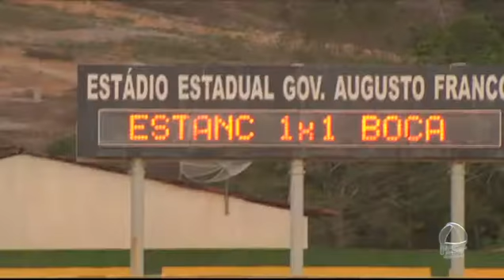ATALAIA ESPORTE ESPECIAL - 21/01/17 - Bloco 01